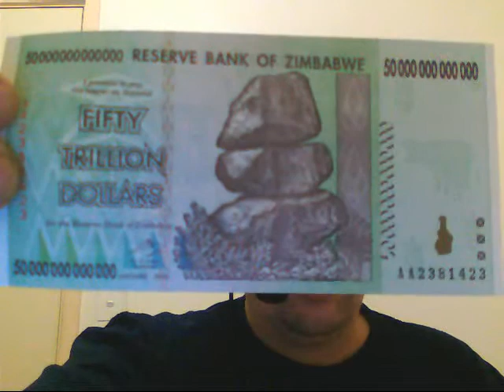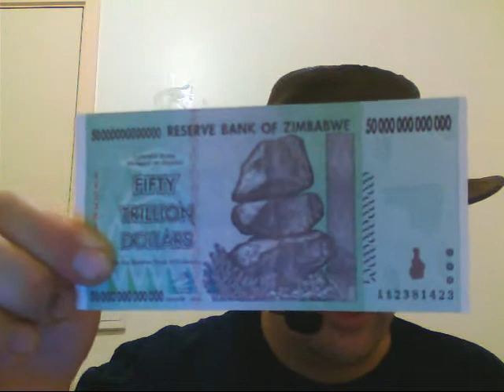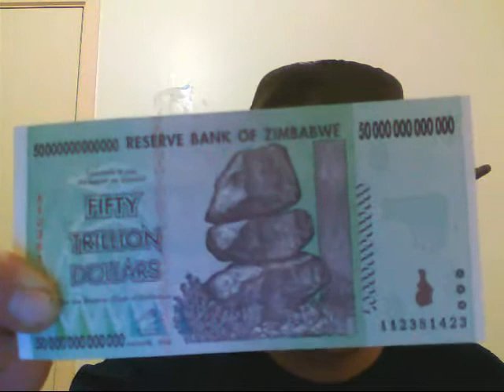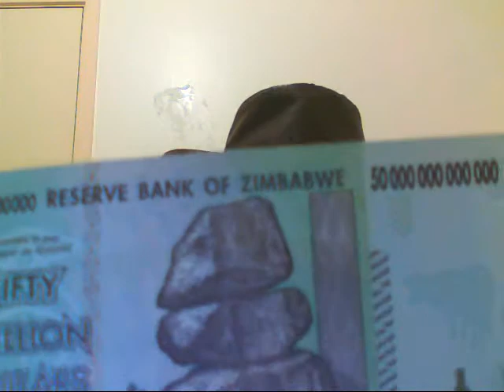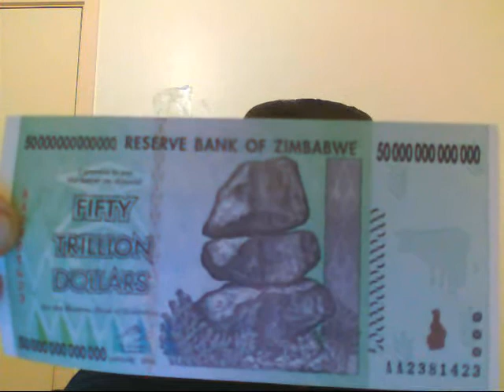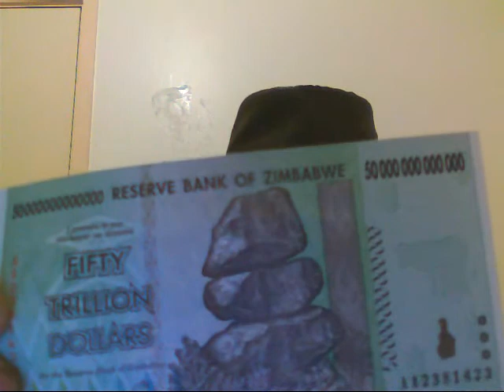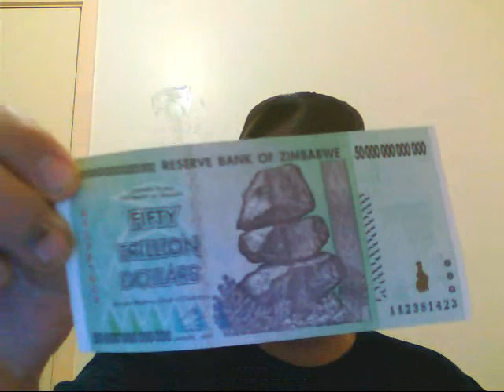Hyperinflation Scenario, Monetary System Failures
Take a nice good look at this 50 trillion dollar note from Zimbabwe.  It is an example of what happens when central banks start to print unlimited amounts of money.  This happened in the Weimar Republic in Germany, in Argentina and a number of other historical scenarios.  This kind of inflation is eventually going to kick into Western nations to some extent due to the massive amounts of money printing taking place, particularly that by the runner of the world's reserve currency, the United States Federal Reserve Bank.  Don't just accept the status quo, we deserve better than what we are getting.